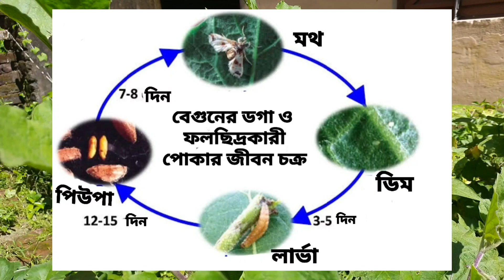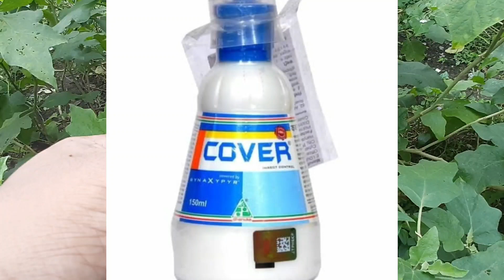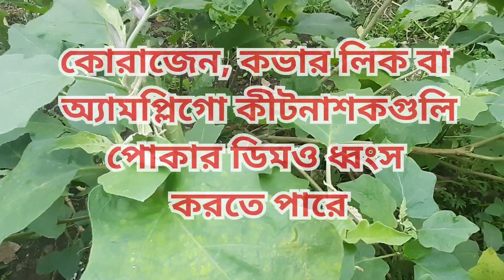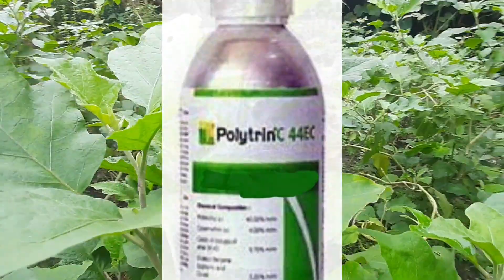Brinjal Fruit & Shoot Borer ( বেগুনের ডগা ও ফল ছিদ্রকারী পোকা দমন)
Brinjal Fruit & Shoot Borerঃ
Brinjal Fruit & shoot borer is one of the most serious pest of brinjal & it is found all over India.
The infestation usually starts after a week of transplanting of brinjal seedling and persists till the last harvest.
The adult moth lays eggs on tender calyx or twigs of brinjal & eggs hatched within 2-6 days, then caterpillar bores into the terminal shoot, scrape it & eat internal tissue, due to which the plant parts dries up.
When they attack the twigs, they dry up and fall.
When the caterpillar comes out, large holes appear on the fruits.
Control – 1) Monitor the field every week after transplanting for the infestation of fruit & shoot borer & destroy the infested shoots & fruits by burying them in the soil
2) Applying of Carbofuran 3G or Cartaph 4G @ 5gm per plant at the age of 21 days.
3)  Initially spraying of Neem oil(1%) @ 3 ml/ Lit of Water.
4) Later Spraying of Chemical insecticide such as Chlorantraniliprole 18.5% SC ( Coragen, Cover lek) @3ml/ 10 lit of water.
4) Use of pheromone trap @ 5-6/acre to trap adult moth.

Khaira Disease of Paddy (ধানের খয়রা রোগ)

Aphid Management in Wheat (গমের জাবপোকা  নিয়ন্ত্রণ)

Mosaic Virus in Potato (আলুর ভাইরাস রোগ)

Rice Leaf Folder/ Roller ( ধানের পাতামোড়া পোকার প্রতিকার)

"Leaf spot disease of Indian Spinach or Malabar Spinach ( Puishak)" পুঁইশাকের পাতায় দাগ রোগ ও তার প্রতিকার। link:: 👇👇👇